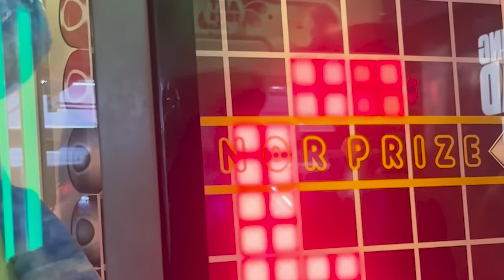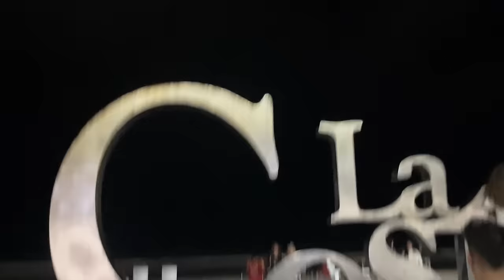VLOG VACACIONES CON AMIGOS TODO INCLUIDO🥳🍕🍻 *pasó de todo* | More Andrade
Buenas geeentee! Acá les dejo un vlog de mis vacaciones con amigos , hicimos de todo un poco
Espero que les haya gustado y nos vemos en el proximoo❤️